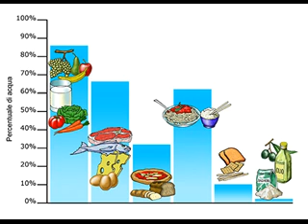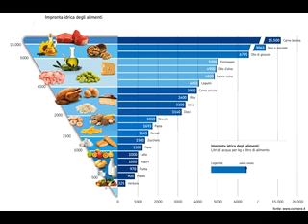Video 36 acqua negli alimenti (105)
Una personale riflessione, sull'assunzione di acqua